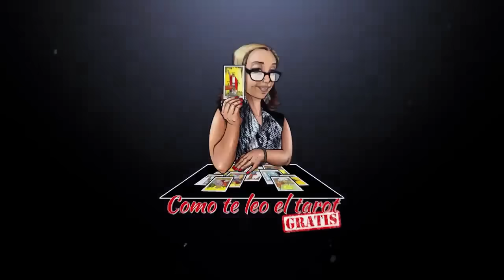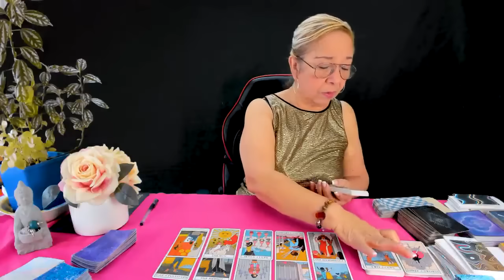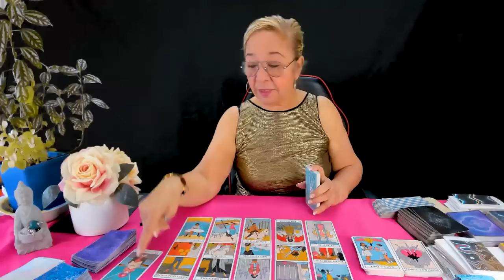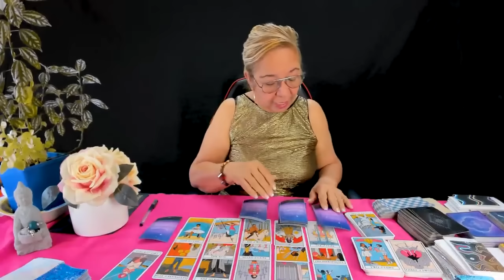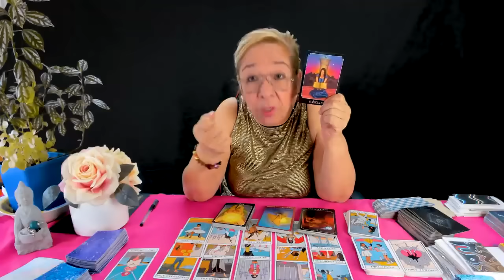ESCORPIO AMOR! Se equivocó! Se da cuenta de su error! Viene a pedir perdón y a renovar la relación!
Se equivocó! Se da cuenta de su error! Viene a pedir perdón y a renovar la relación!